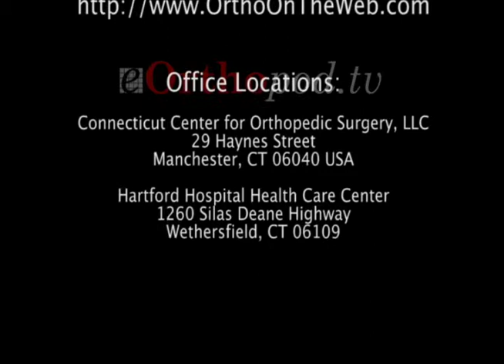James Mazzara Shoulder Arthroplasty eOtv c